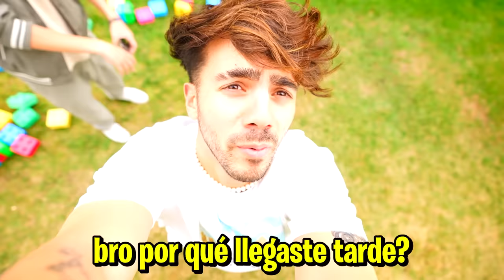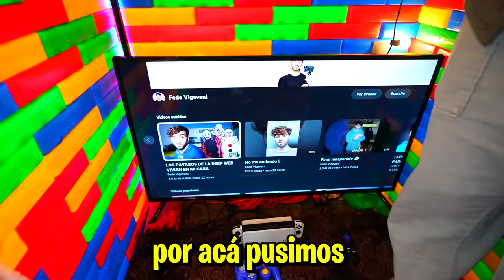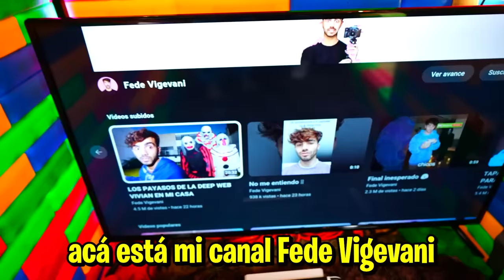CONSTRUI UNA CASA DE LEGO DE 2 PISOS!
hola amigos! en este video construimos una casa de legos de 2 pisos!

Fede